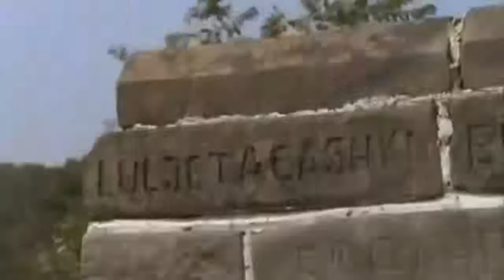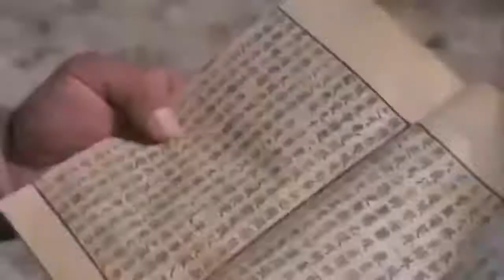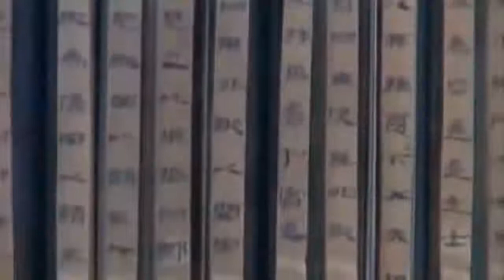DOCUMENTALES HISTORIA 😜👍 LA MURALLA CHINA,MARAVILLAS DEL MUNDO,LA GAN MURALLA,HISTORIA,DISCOVERY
👍 DALE  PULGAR HACIA ARRIBA 👍ツ